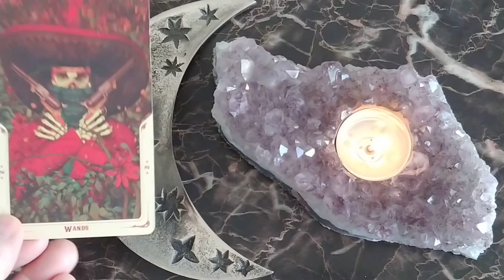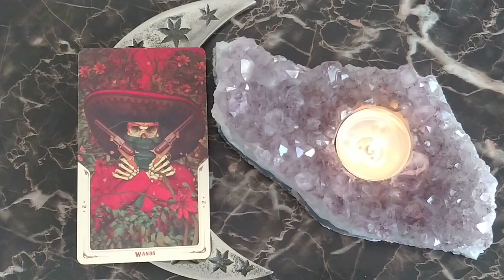Daily Tarot Reading April 1, 2020 ~ Mystic Door Tarot ~ QUICK GLANCE!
2 OF WANDS
This is your quick glance reading for the day ahead!
Love, Health, and Abundance,  Barb

*General Readings will not resonate with everyone.
Click on my website link to continue with a Private Reading!

The Santa Muerte Tarot Deck - Fabio Listrani